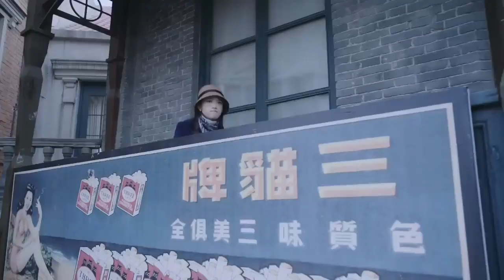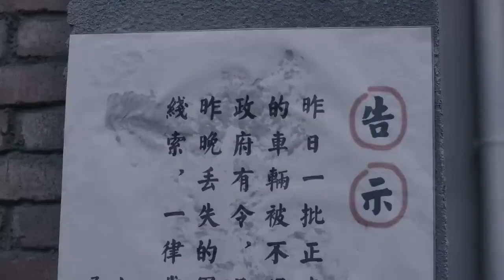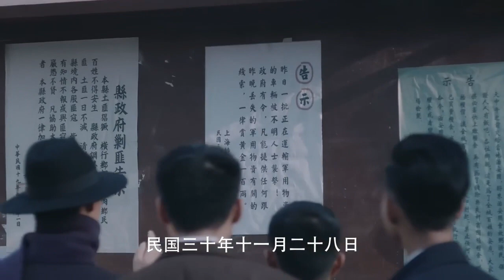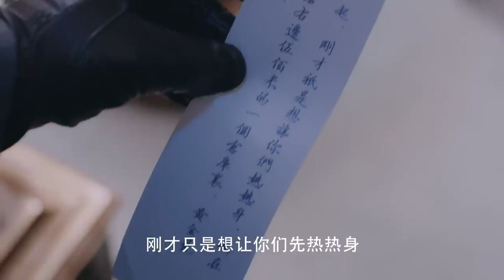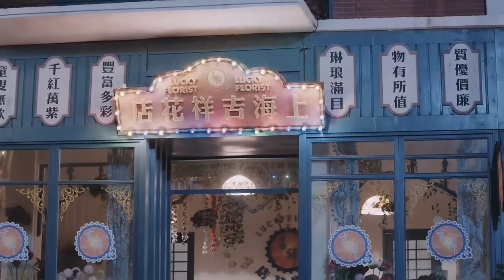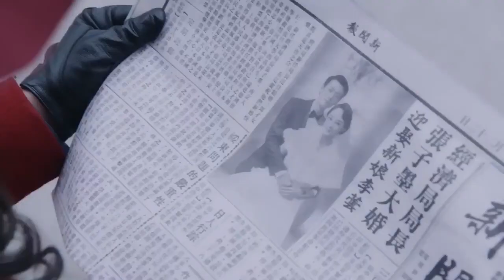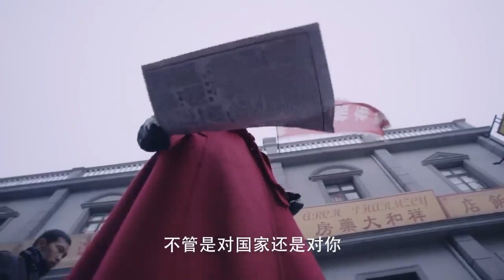【抗日電影】日本大佐吩咐手下去收購黃金，要帶回日本，臥底小夥把消息告訴共產黨，他們懷疑其中真正的目標不是黃金。| Coco Cinema - 可可影院